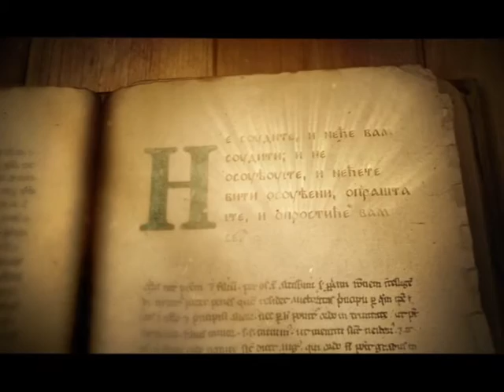SAMO SLOVENSKI SA MILOŠEM STOJKOVIĆEM- KONSTANTIN SAMOFALOV 1 DEO NOVO